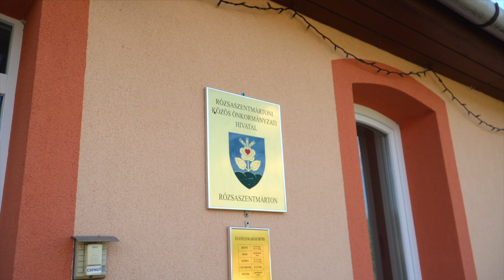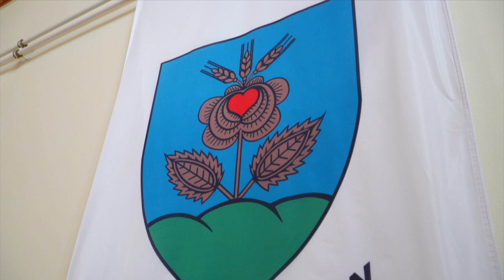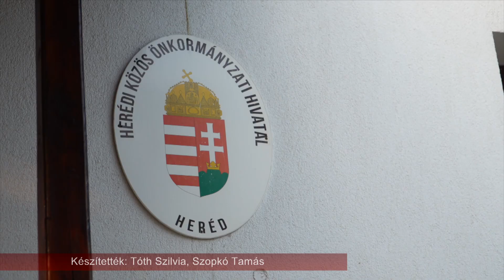KONCEPCIÓ – Irányvonalak meghatározása az új testületekkel Rózsaszentmártonban, Ludason és Heréden